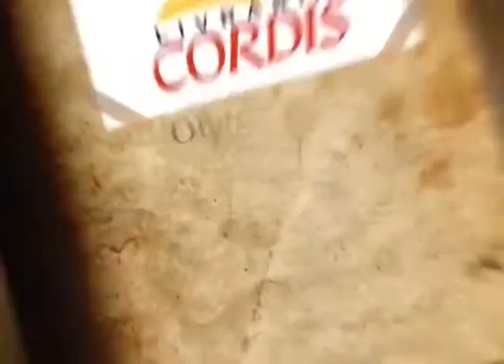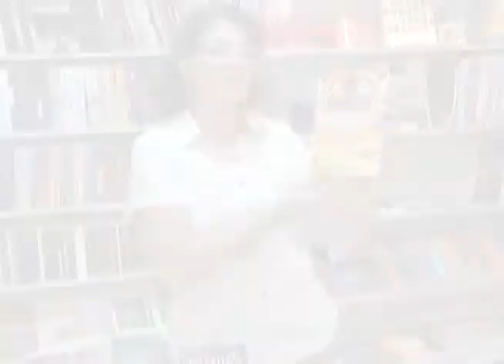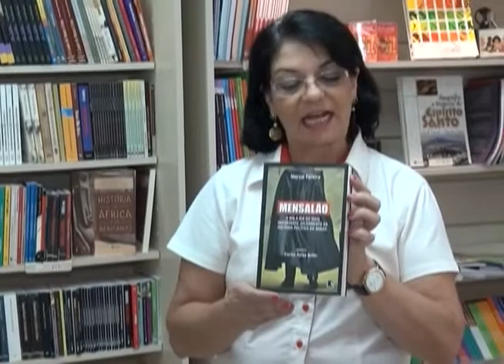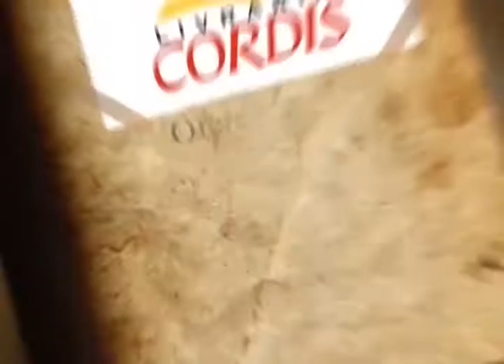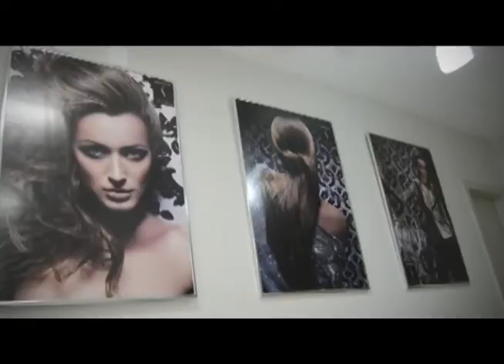Programa Evidence - Sexta-feira 08/03 - Parte 02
- Escurinho do Cinema - Programação do Cine Gama;
- Leitura em Evidência com Livraria Cordis;
- Parabéns aos aniversaraintes;